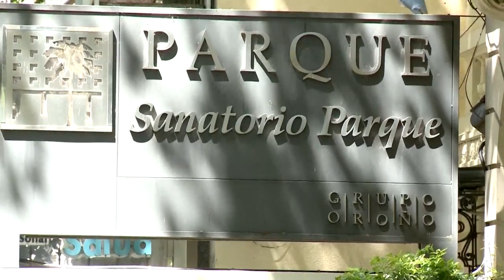Hermano de Messi continúa internado y con custodia policial tras incidente